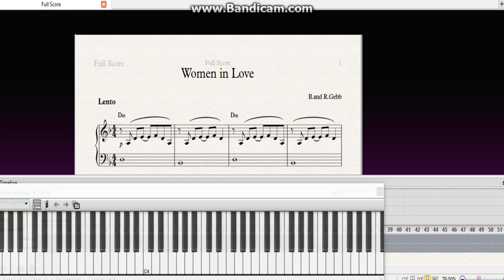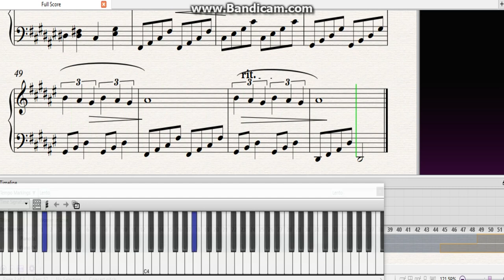How to play"Women in love" with lirics. Как играть"Women in love"(со словами)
1. Life is a moment in space. When the dreams are gone, it's a lonelier place.
 We kiss the morning goodbye, but down inside you know we never know why.
The road is narrow and long, when eyes meet eyes and the feeling is strong.
I turn away from the wall. I stumble and fall but I give you it all...
 I am a woman in love and I'll do anything to get you into my world and hold you within.
It's a right that I defend over and over again. What do I do?

2. With you eternally mine in dreams there is no measure of time.
We planned it all at the start that you and I would live in each other's hearts.
 We may be oceans away. You feel my love and I hear what you say.
No truth is ever a lie. I stumble and fall but I give you it all...

I am a woman in love and I'll do anything
to get you into my world and hold you within.

3. I am a woman in love and I'm talking to you.
Do you know how I feel? What a woman can do. It's a right that I defend over and over again.

 Easy versions for beginner pianists. You can easily learn to read and play music. And also on top of the notes are signed numbers to learn this melody with the right fingers.

 Легкие версии для начинающих пианистов. Вы можете легко научиться читать и играть по нотам. А так же сверху нот подписаны цифры, чтобы разучивать эту мелодию правильными пальцами.

Всегда очень рада вашим Лайкам и комментариям!
✪ Лучшая благодарность, поделиться роликом с друзьями! ✪